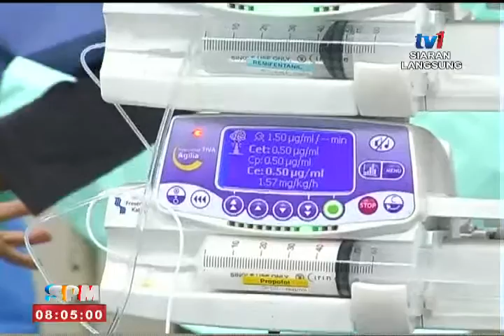# SPM – HARI ANESTESIOLOGI SEDUNIA [16 OKT 2015]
HARI ANESTESIOLOGI SEDUNIA